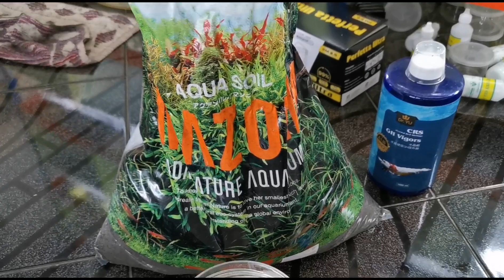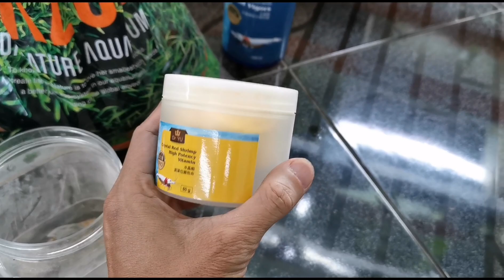Kỹ thuật nuôi tép - Set hồ nuôi tép thần tốc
Đây là cách set hồ nhanh gọn và không kém phần hiệu quả
Sử dụng Vi sinh Dr.Yu, Vitamins Dr.Yu, khoáng Dr.Yu, nền Ada